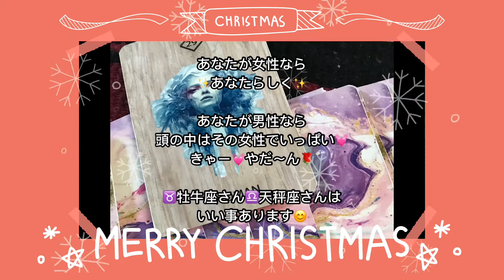はなちゃん🌼のルノルマン占い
はなちゃん🌼先生がカードを引いてくれました😊
タロットではなくルノルマン。

ルノルマン夫人を継承している日本人は私だけなんです😊
ルノルマン夫人を継承しているインコもはなちゃん🌼だけかもですね😆
凄いぞ！はなちゃん🌼